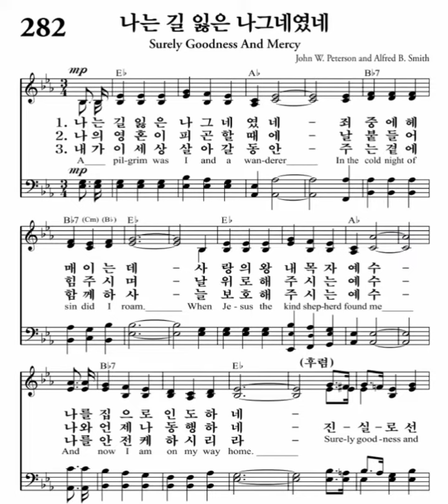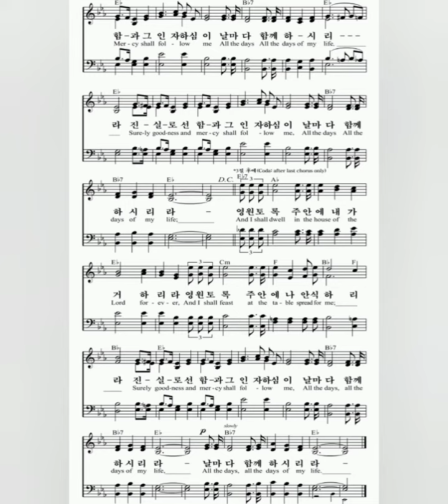나는 길 잃은 나그네였네 Surely Goodness And Mercy 내영의노래 282장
1. 나는 길 잃은 나그네였네
A pilgrim was I and wanderer
죄 중에 헤매이는데
In the cold night of sin I did roam
사랑의 왕 내 목자 예수
When Jesus, the kind Shepherd, found me,
나를 집으로 인도하네
And now I am on my way home
진실로 선함과 그 인자하심이
날마다 함께 하시리라
All the days, all the days of my life
2. 나의 영혼이 피곤할 때에
He restoreth my soul when I’m weary날 붙들어 힘 주시며
He giveth me strength day by day
날 위로해 주시는 예수
He leads me beside the still waters
나와 언제나 동행하네
He guards me each step of the way
3. 내가 이 세상 살아갈 동안
When I walk through the dark, lonesome valley,
주는 곁에 함께하사
My Savior will walk with me there
늘 보호해 주시는 예수
And safely His great hand will lead me
날 안전케 하시리라
To the mansions He’s gone to prepare
영원토록 주 안에 내가 거하리라
And I shall dwell in the House of the Lord forever
영원토록 주 안에 나 안식하리라
And I shall feast at the table spread for me